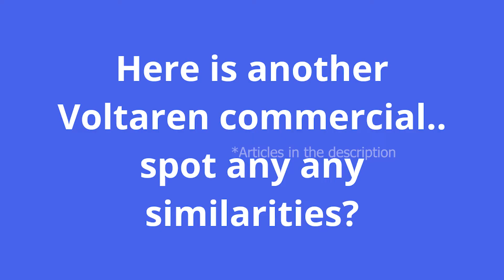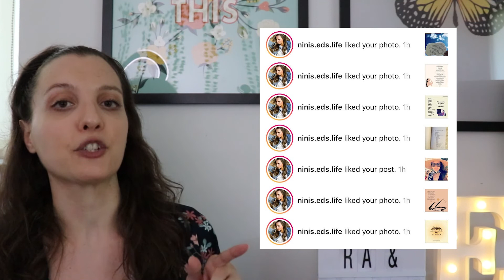Why Do Arthritis Commercials Suck? | Voltaren, Humira, Enbrel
One of my biggest arthritis pet peeves is the lack of representation in these arthritis commercials that I talk about in today's video. I share clips from a Voltaren pain-relieving gel commercial, and a Humira and Enbrel one.

Rheumatoid vs. Osteoarthritis: What's the difference?

→ Another YouTube video to checkout (My Rants About Rheumatoid Arthritis Commercials)